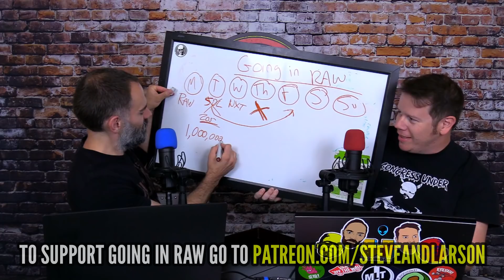SMACKDOWN MOVES NETWORKS AND DAY? REVIVAL BACK TO NXT? Going In Raw Pro Wrestling Podcast